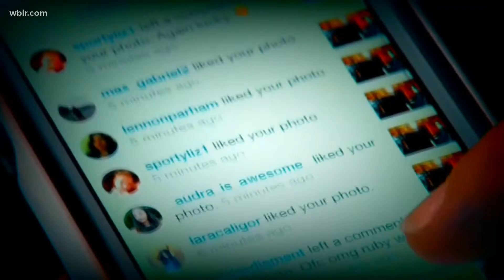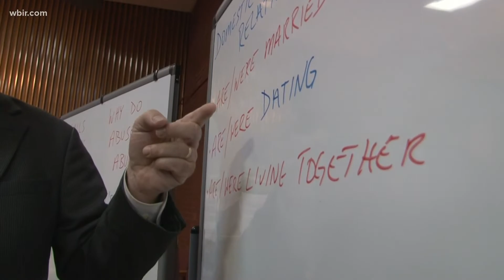Teen dating violence survivor talks about red flags in relationships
Dating violence affects one in every three teenagers, making them more susceptible to domestic violence situations in the future.